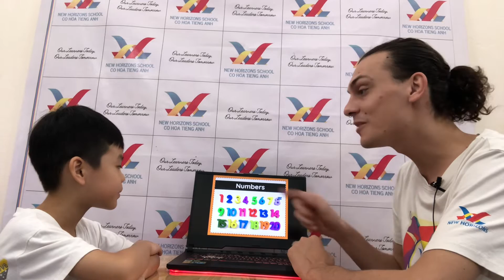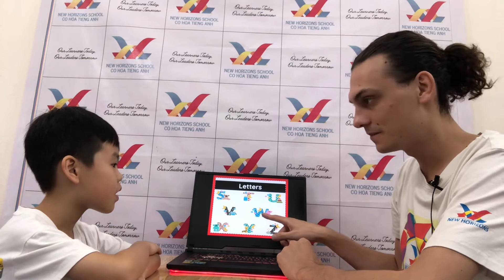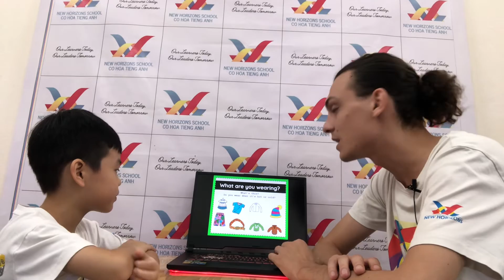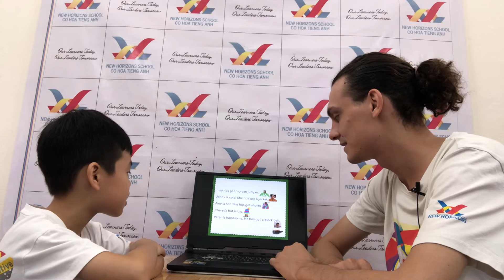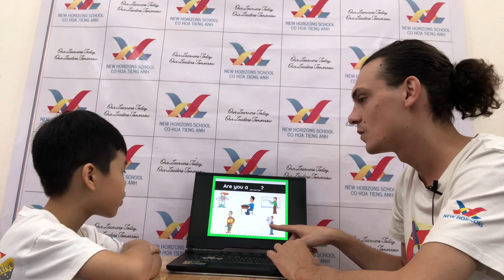2023 July 16 FFS Unit 7-9 Speaking Test Victory 9 Peter